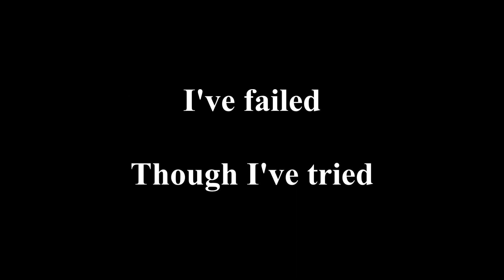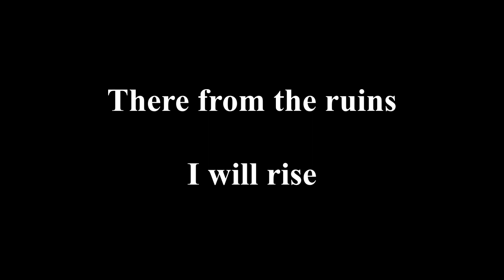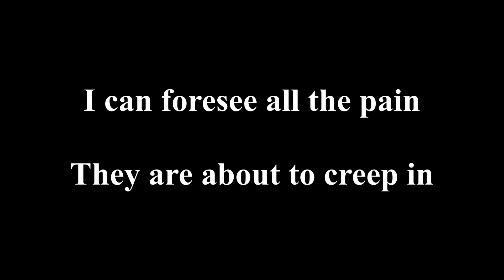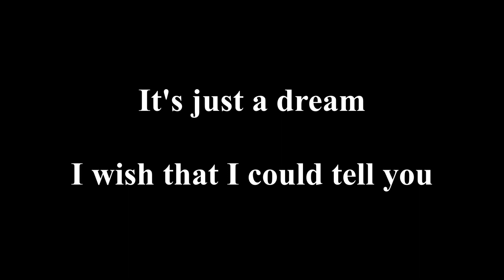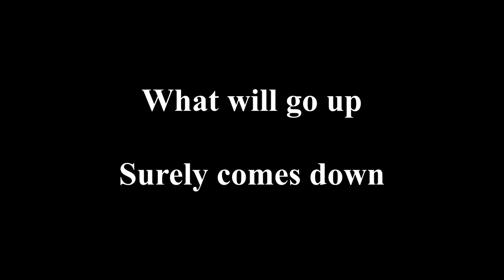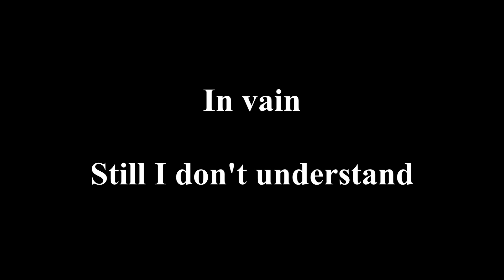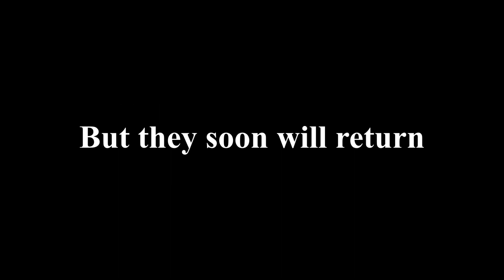Blind Guardian - A Voice in the Dark [Lyrics]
Blind Guardian - A Voice in the Dark - At the Edge of Time (2010)

Members:
Vocals: Hansi Kürsch
Guitars: André Olbrich
Guitars: Marcus Siepen
Drums: Frederik Ehmke
Bass: Oliver Holzwarth